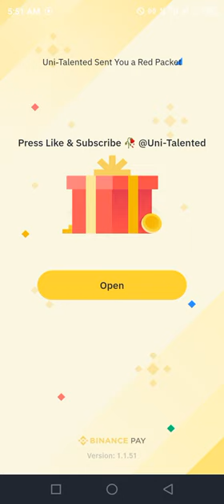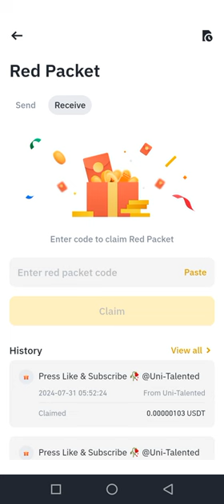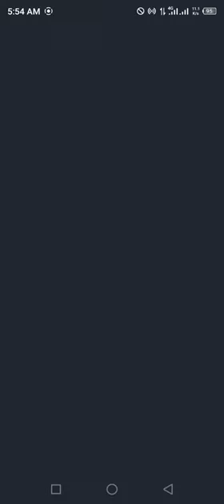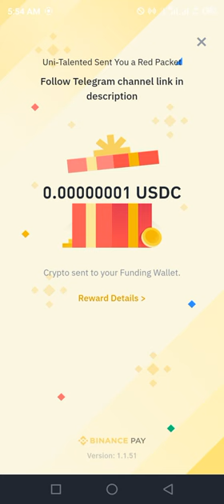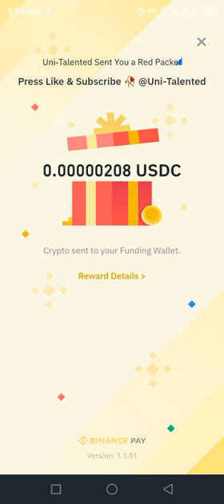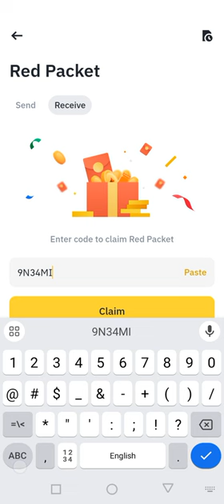Binance red packet code today | USDT USDC RED Packets 31 JULY 2024 Cryptocurrency Box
Special Packet code = BP5DSWIJF3